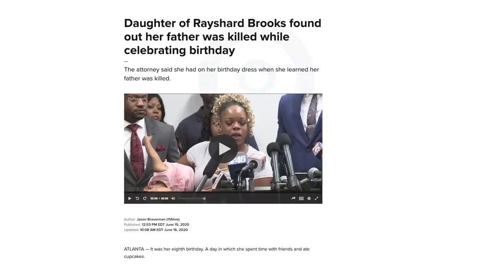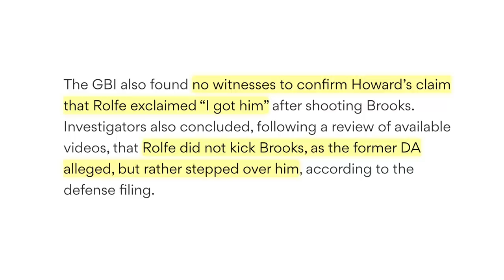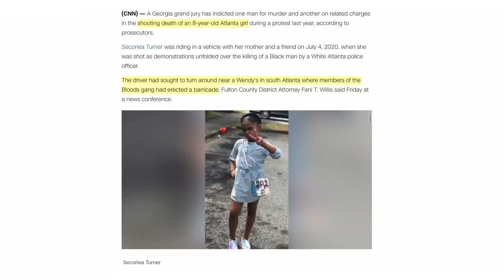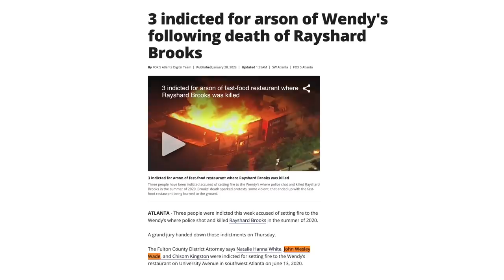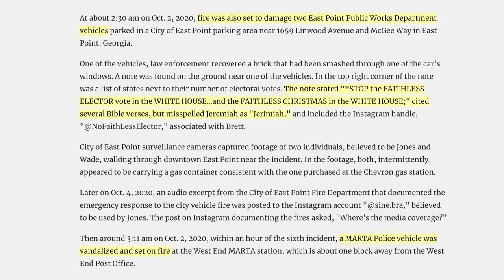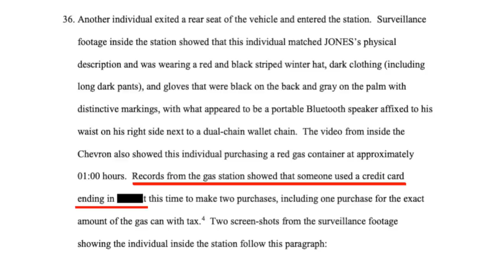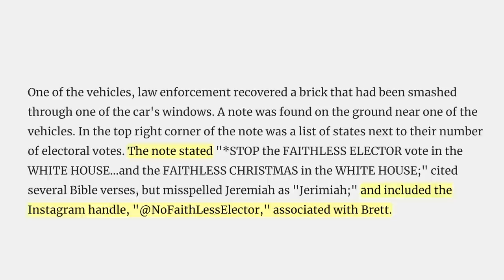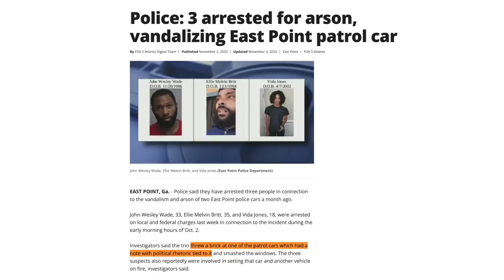BLM Rioters Convicted on Arson & Vandalism Charges Trying to Frame Trump Supporters | Hoax Hate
Daughter of Rayshard Brooks found out her father was killed while celebrating birthday
Rayshard Brooks was kicked, stepped on by officers as he was on the ground dying, DA says
Third DA assigned to prosecute officers in Rayshard Brooks case speaks
Grand jury indicts two men in death of 8-year-old girl shot during Atlanta protests
3 indicted for arson of Wendy's following death of Rayshard Brooks
BLM, Antifa activists convicted of arson after attempting to frame Proud Boys for their own crimes